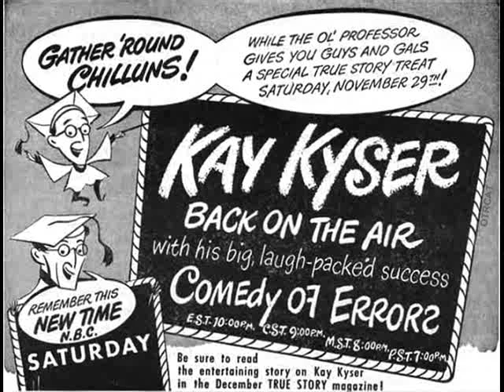Kay Kyser - Hello Mr. Kringle 1939 - Ginny Simms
This Song Peaked On The US Billboard At #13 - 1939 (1 week)
James Kern ("Kay") Kyser (June 18, 1905 -- July 23, 1985) was a popular bandleader and radio personality of the 1930s and 1940s.
Kay Kyser & His Orchestra; Vocal chorus by Ginny Simms, Harry Babbitt, Sully Mason, & Ish Kabibble.